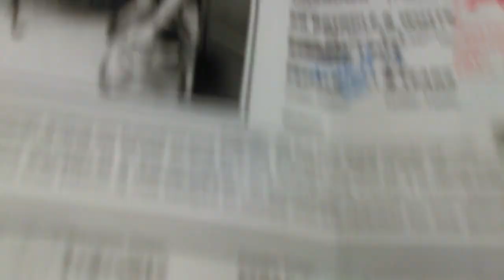Old film❤️Madre 3y A586235 kennel 23 Loving Mother at Pima Animal Care Center❤️1-14-2017 old film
One of my lovely co-volunteers at PACC has a LIVE STREAM of our PACC doggies having fun in the PACC doggie play yards here at:

Small PACC doggies having fun in our PACC doggie play yards seen at

Big PACC doggies having fun in our PACC doggie play yards at